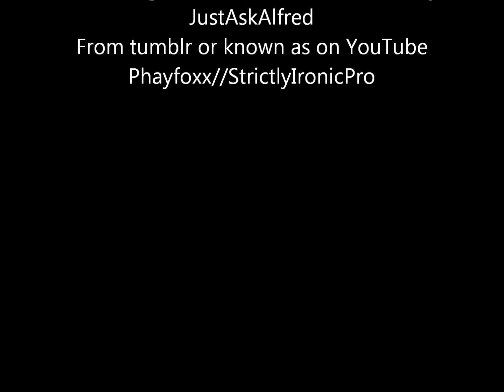Shine Bright Like a Doitsu~ Chibitalia Cover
AND FINNALY
I DONT OWN HETALIA OR CHIBITALIA (or even voice act chibitalia)